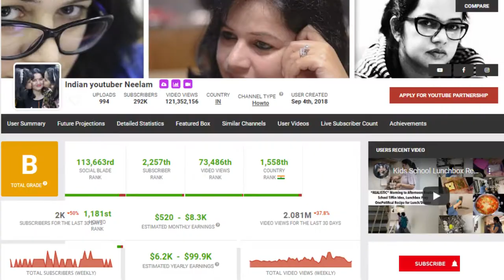indianyoutuberneelam Indian youtuber Neelam YouTube Earnings| @indianyoutuberneelamvlogs